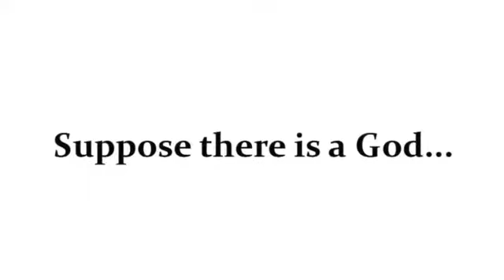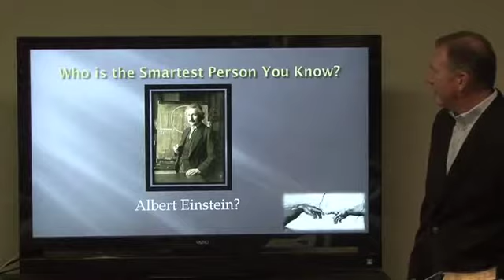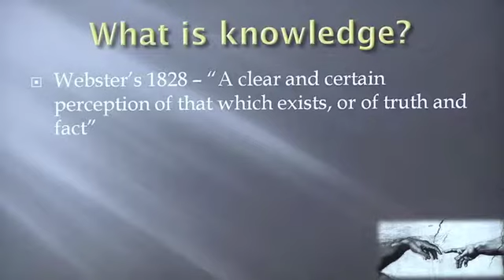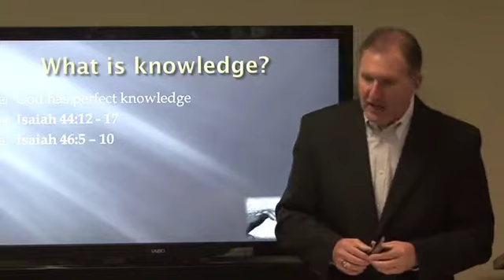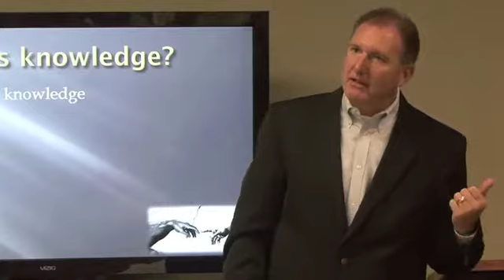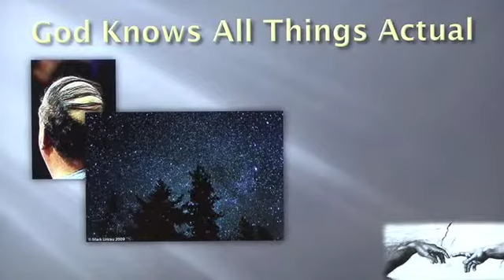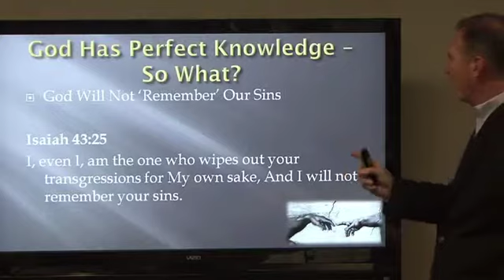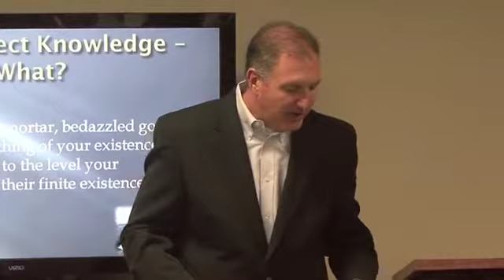Attributes of God 06 Omniscience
Session 7
Capitol Hill Baptist Church Men's Fraternity Fall 2013
Lead by Pastor Mark DeMoss